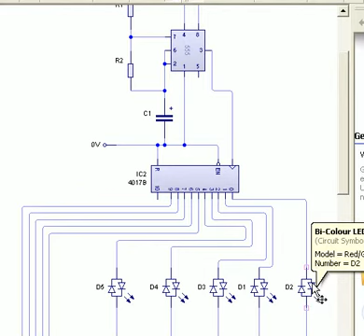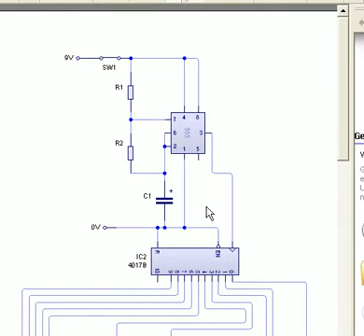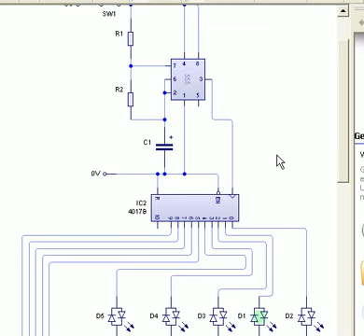vd14 pisca led bicolor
Um pisca-leds usando leds bicolor.